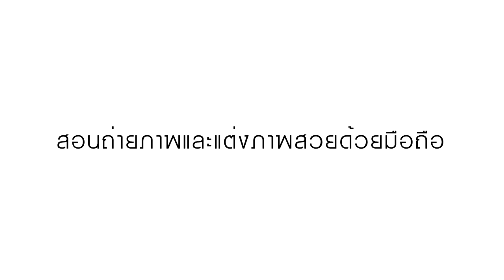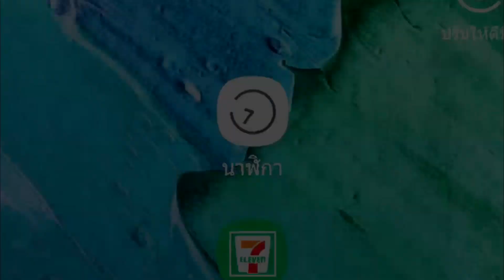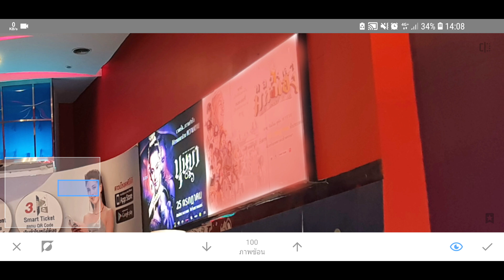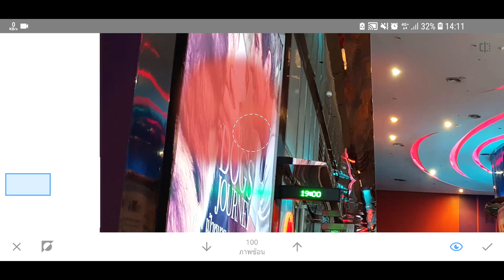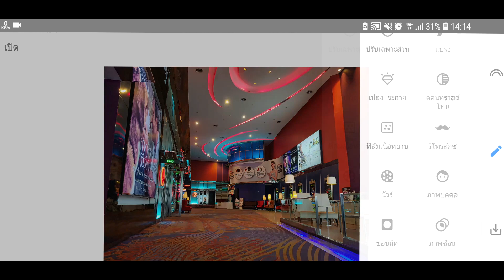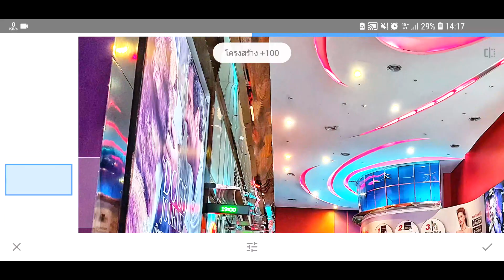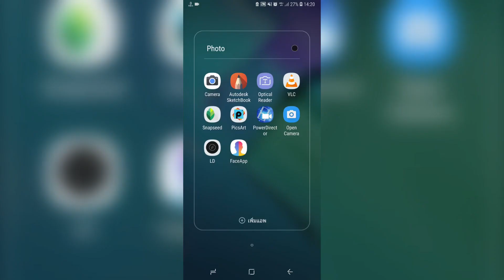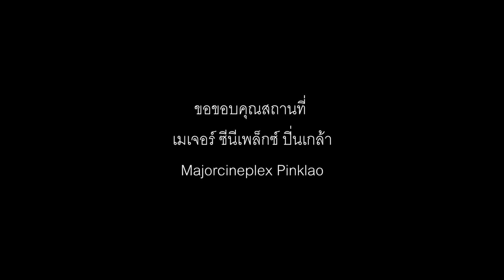EP.1 สอนถ่ายแต่งภาพสวยด้วยมือถือ[Snapseed] @เมเจอร์ ซีนีเพล็กซ์ ปิ่นเกล้า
สอนถ่ายแต่งภาพสวยด้วยมือถือ[Snapseed] @เมเจอร์ ซีนีเพล็กซ์ ปิ่นเกล้า
ถ้ายังไม่เริ่มถ่ายลองเอาไปแต่งกันเล่นๆดูนาะ